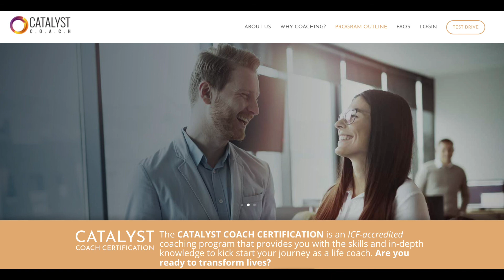Episode 40 100MasterCoaches​​ with Gabriel Serban Chinole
Welcome to the 40th Episode of the 100MasterCoaches​ Show. In this episode, Mel interviews Gabriel Serban Chinole, MCC from Romania.

Serban is a Master Certified Coach, an Entrepreneur, and passionately works with Team Leaders and New Leaders, to help them with the right support in today's changing environment. The end of 2020 brought an imperious need for leaders to close some gaps in capability building – applying new skills in the VUCA context, linking re-skilling priorities to business outcomes, or becoming experts themselves in the new role as a facilitator/coach.

He believes everyone can change their career path and destiny. Through the intensive programs designed by the Coaching Attic Academy; based on coaching principles, self-development, and lean learning, one can experience learning insights that can ultimately serve one’s growth and development.

Serban has had 3 decades of vast experience from Sales to Consultancy and Facilitation, and to Executive and Team Coaching globally. He is a Master Certified Coach and was Past President of the International Coach Federation in Romania.

He has implemented major executive coaching projects for Marshall Goldsmith Partners CEE in Romania and has been an experienced facilitator developing and transforming leaders from Fortune 100 companies.

Want to become an ICF Certified Coach like Serban, begin your journey here at Catalyst Coach today!